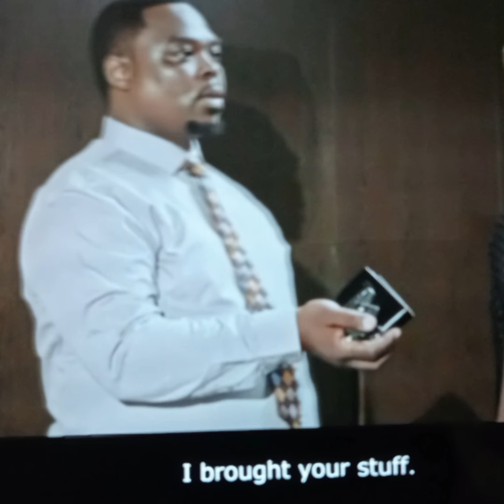Sibongile and the Dlaminis S1|EP84 7 February 2024| Sibongile isidwedwe must be fired..